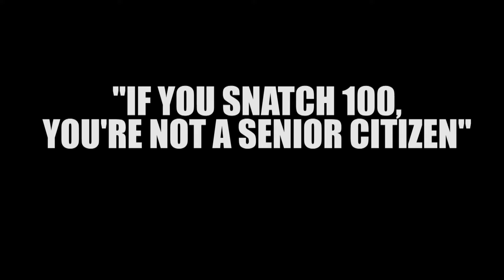61 year old man snatches 100 kg/220 lb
Juan "El Rey" Sepulveda snatches 100 kg.